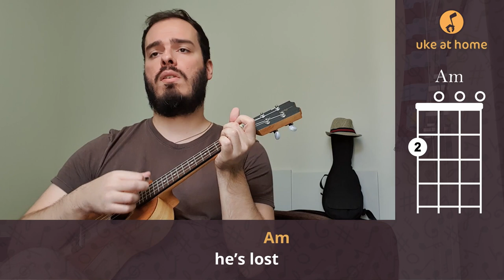James Brown - This Is A Man's World | Ukulele tutorial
Learn how to play an ukulele version for This Is A Man's World, by James Brown, playing along with the video. Here you can find an easy way of playing this song at home on your uke, with subtitled lyrics and simple chords.

Aprenda como tocar uma versão no ukulele para This Is A Man's World, do James Brown, tocando junto com o vídeo. Aqui você pode encontrar uma maneira fácil de tocar esta música em casa no seu uke, com letras nas legendas e acordes simples.

CHORDS SHEET

THIS IS A MAN’S WORLD

               Dm               Am
               Dm              Am
Gm                                        A
    But it would be nothing, nothing
                 Dm                      Am     Dm    Am
Without a woman or a girl
             Dm                      Am
You see, man made the cars
Dm                             Am
  To take us over the road
Dm                     Am
  Man made the train
Dm                              Am
    To carry the heavy load
Dm                        Am
    Man made the electrolight
Dm                                Am
  To take us out of the dark
Dm                       Am
    Man made the boat for the water
Dm                Am
    Like Noah made the Ark
               Gm
This is a man’s, man’s, man’s world
A
Dm                                      Am
  Man thinks about a little bit of baby girls
Dm                   Am
    And of baby boys
Dm                           Am
    Man make them happy
Dm                                        Am
    ‘Cause man make them toys
Dm                                 Am
    And after man make everything
                        Dm      Am
Everything he can
                         Dm                          Am
You know that man makes money
            Dm                      Am
To buy from other man
               Gm
                           A
But it would be nothing, nothing, not one little thing
                 Dm                Am    Dm
Am
  He’s lost
Dm          Am
    In the wilderness
Dm          Am
    He’s lost
Dm        Am
    In bitterness